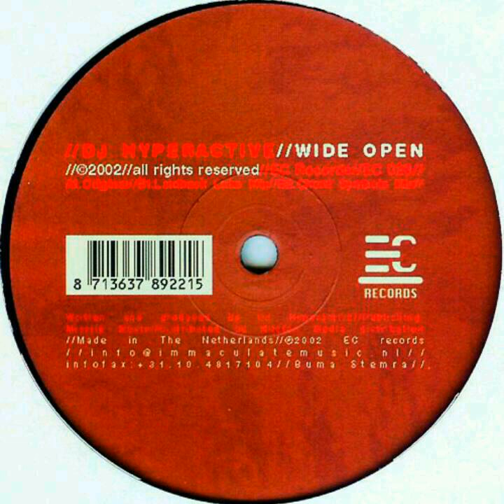DJ Hyperactive - Wide Open